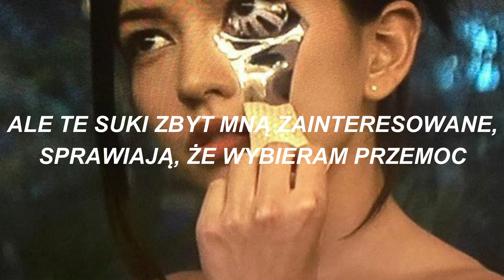sza - low [tłumaczenie]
LOWEST OF THE LOWEST
groupie to fanka, która chce uprawiać seks z swoim idolem